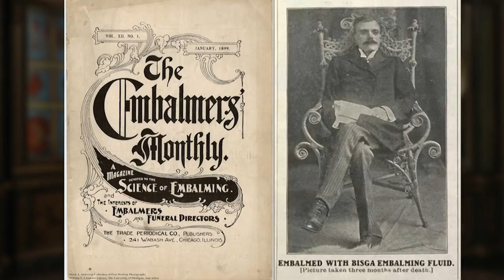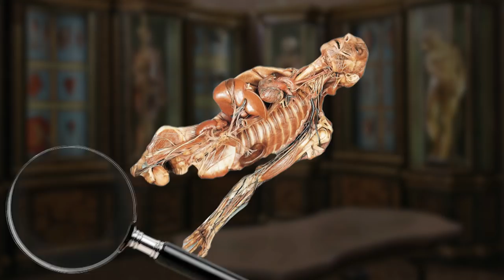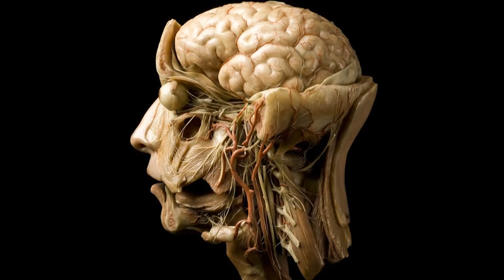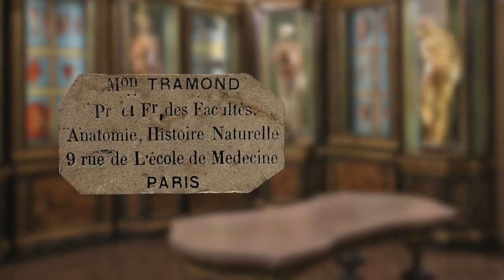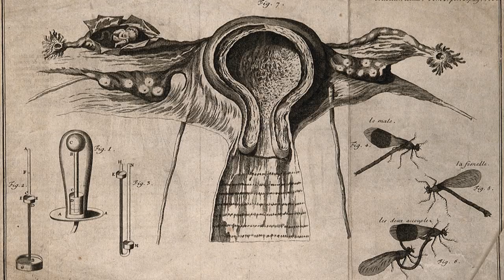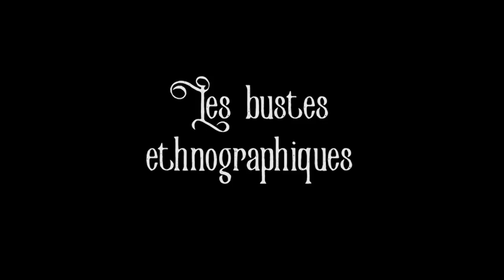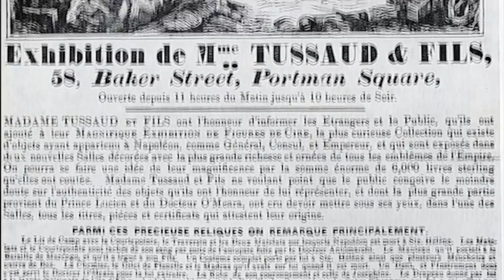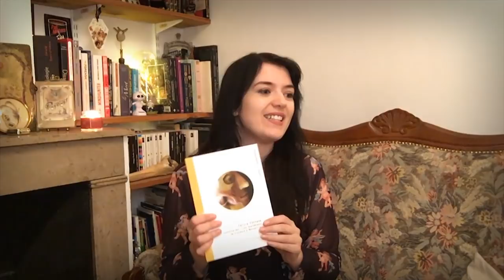Les cires anatomiques - Histoire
Les cires anatomiques sont des objets essentiels du patrimoine médical qui se situent dans la vallée dérangeante (The uncanny Valley) pourtant, elles ont une histoire et des raisons d’exister. Je vous emmène dans ce monde fascinant des cérisculpteurs et des foires anatomiques.

Illustrations :
Wiki commons
Photos personnelles
Pour les Venus allongées de la Specola : The anatomical Venus – Morbid anatomy

Mes sources
Hélène Palouzié et Caroline Ducourau, « De la collection Fontana à la collection Spitzner, l’aventure des cires anatomiques de Paris à Montpellier », In Situ [En ligne], 31 | 2017, mis en ligne le 22 février 2017, consulté le 27 novembre 2019. URL ; DOI : 10.4000/insitu.14142
Le Regard de l'anatomiste. Dissections et invention du corps en Occident, Rafael Mandressi, Éditions du Seuil, Paris, 2003.
Elena Taddia, « « Une teste de cire anatomique » Un sculpteur à la cour : Gaetano Giulio Zumbo, céroplaste, de la Sicile à Paris (1701) » [archive], Bulletin du Centre de recherche du château de Versailles, 9 septembre 2016
Anne Feuchter-Schawelka, Winfried Freitag et Dietger Grosser, Alte Holzsammlungen : Die Ebersberger Holzbibliothek : Vorgänger, Vorbilder und Nachfolger, Stuttgart, Deutscher Sparkassen Verlag GmbH, coll. « Der Landkreis Ebersberg Geschichte und Gegenwart » (no 8), 2001, 143 p., (Beilage, 40 p.)
Visite du  Musée de l'Hôpital Saint-Louis

Suite en commentaire épinglé car plus de place.